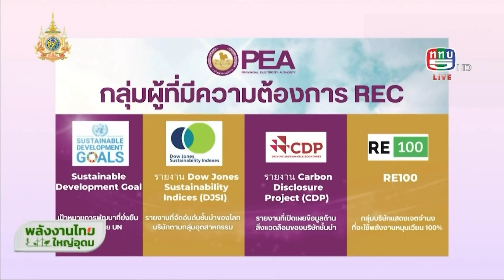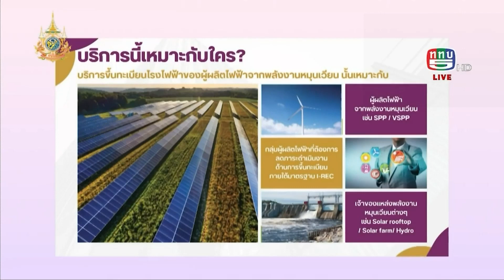TV5HD ONLINE : พลังงานไทยใหญ่อุดม วันที่ 1 เม.ย. 67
พลังงานไทยใหญ่อุดม วันที่ 1 เม.ย. 67

พลังงานไทยใหญ่อุดม ทุกวันจันทร์ถึงวันพุธ เวลา 10.00 น. ถึง 10.15 น. ทาง ททบ.5 TH5HD และ ทางออนไลน์ Facebook เพจ TV5HDOnline